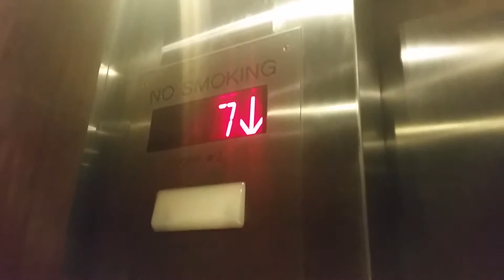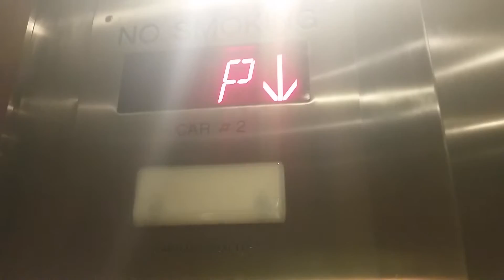1974 Elevator @ Hilton in Crystal City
Floors: 17 (P1,P2,P3,L,P,1,2,3,4,5,6,7,8,9,10,11,12)
Capacity: 2500LBS
Year Built: 1974
Doors: Double Speed Sliding Doors